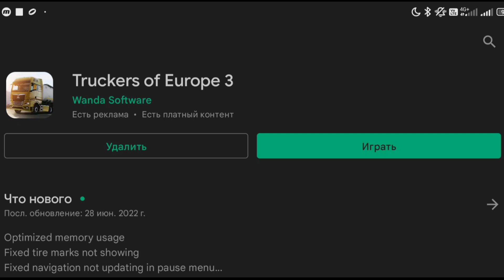TRUCKERS OF EUROPE 3 | ПЕРВЫЙ ВЗГЛЯД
Смотрим ЕКАРАНЫЙБАБАЙ!
👍Спасибо Sergii Petrov за 111% поддержку канала! ! 🤗

💰Поддержатели:

👾Мой ведроид:
POCO F3
Adreno 650
256 ГБ
8 ГБ